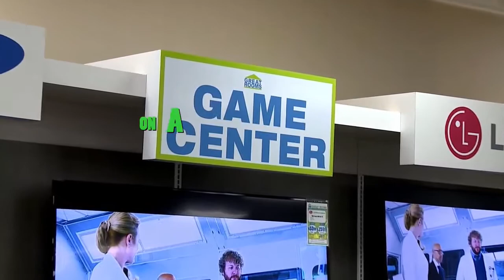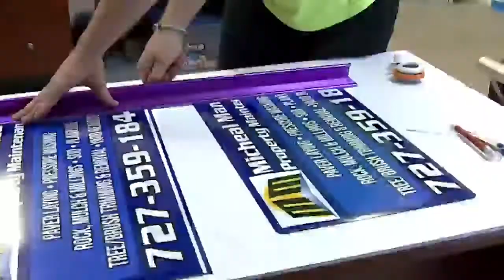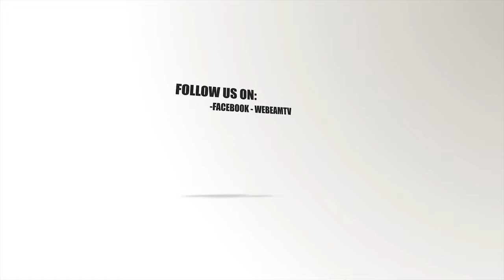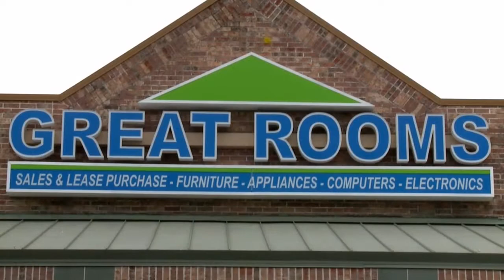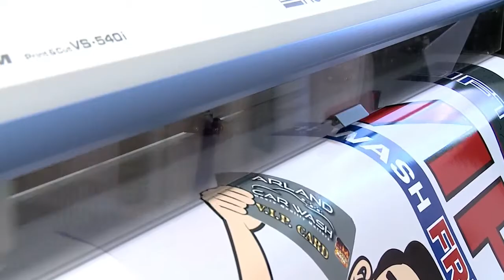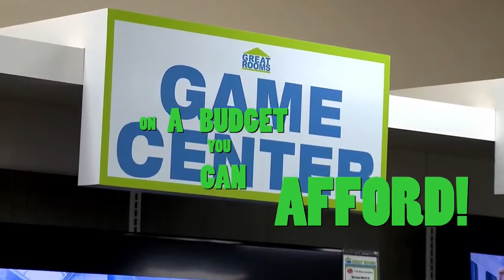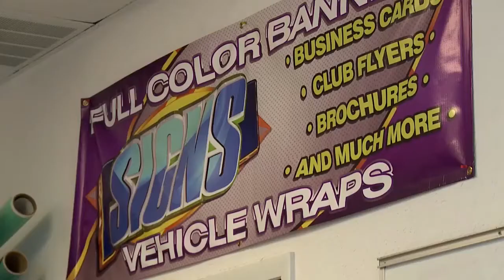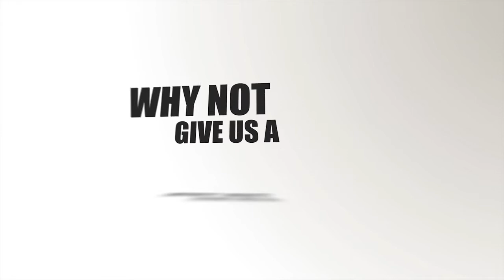My Chamber TV West Pasco Chamber of Commerce Edition 03-07-2018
Segment 1:
Florida Spine and Injury Center
Guests :
Dr. Robert De Stefano Jr.

Segment 2:
Special Olympics Florida - Pasco County
Guests:
Valerie Lundin, Director
Cotee River Elementary
7515 Plathe Road

Segment 3:
City Sub's and More
Guests:
Dimitrios & Anastasia Kapetanopoulos
Owners

BUSINESS HOURS
Sun Closed

Segment 4:
West Pasco Chamber of Commerce
Guests:
Kara Graham
WPCC Membership Director West Pasco Chamber of Commerce